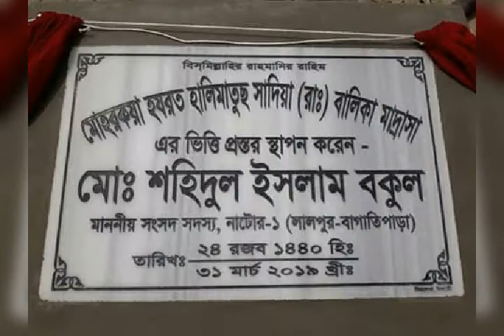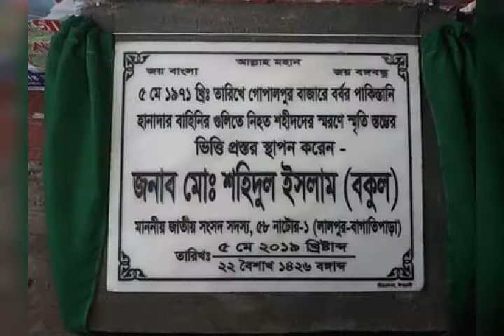গণ মানুষের জন্য অবিরাম ছুটে চলা,,,মাননীয় MP Shahidul Islam Bakul,,Natore 1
Mp Natore 1